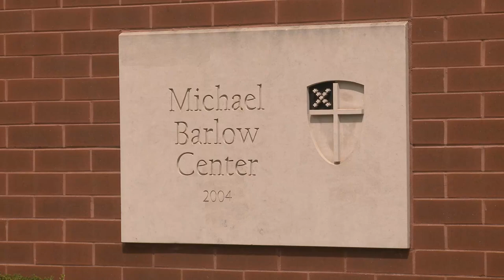Michael Barlow Center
The Michael Barlow Center is one of the many placement sites for The Julian Year in Chicago.

Video edited by Pancake Photography and Videography